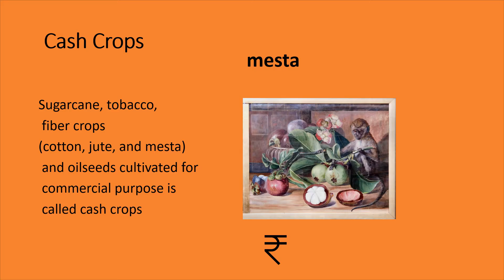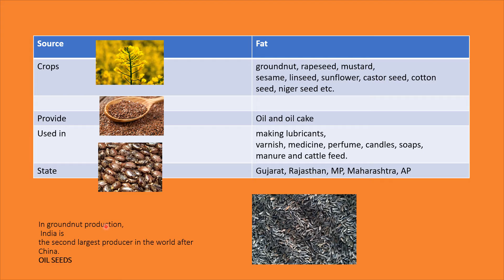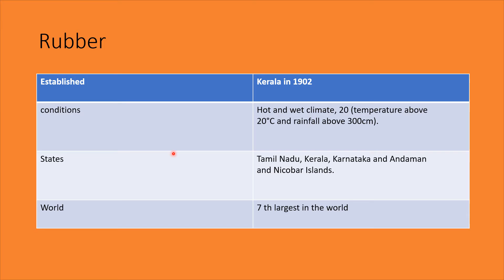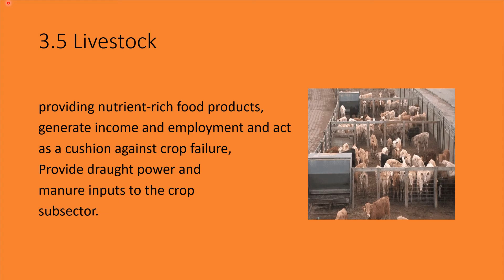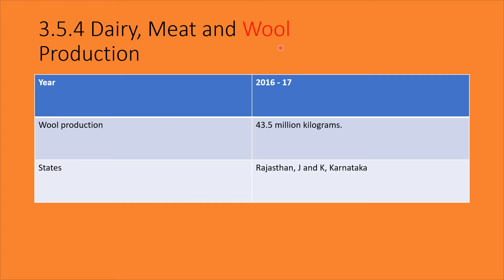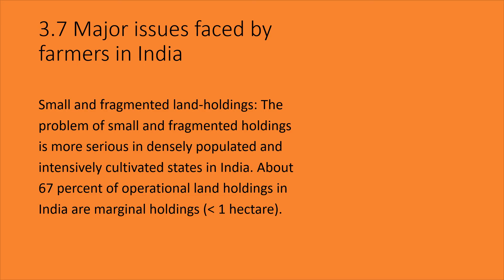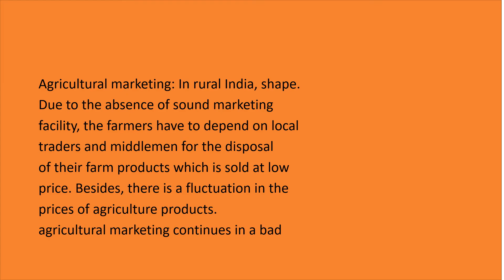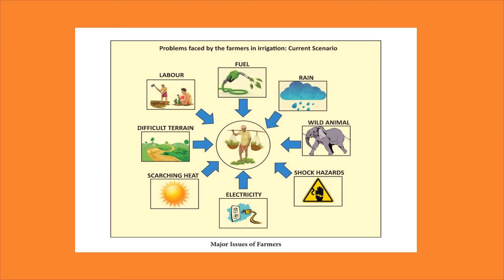Unit 3 Geography TN Agriculture Part 4 Tamil Eng Simple Tables to remember cash crops